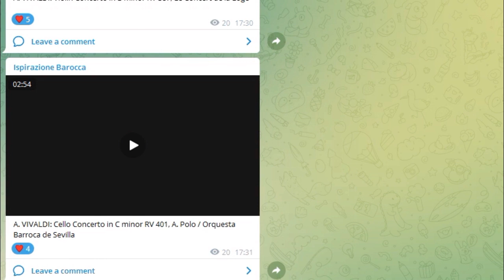Ciao, bello YouTube, ciao! The last video.